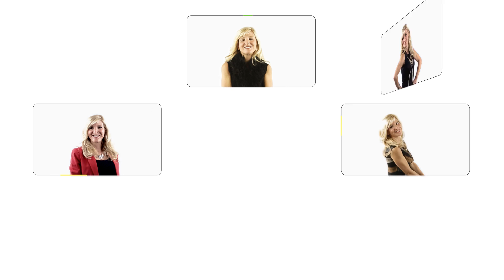MaStef.tv - Pour en finir avec la perfection ! (PREMIUM)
À propos de Stéphanie Milot, auteure de renom, conférencière et femme d’affaires, Stéphanie Milot est spécialisée dans le domaine des conférences organisationnelles pour événements de tout genre, elle est aussi la fondatrice de plusieurs formations en ligne.

Bien présente à la télévision comme à la radio FM, Stéphanie nous a habitués à un point de vue rafraîchissant et rempli de bon sens. Stéphanie Milot saura capter votre attention avec énergie, passion et intelligence.